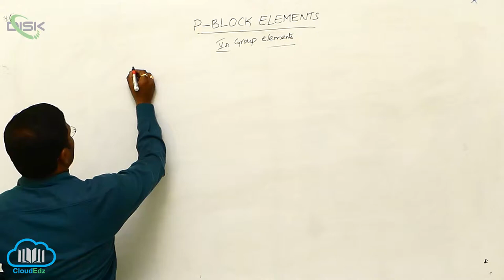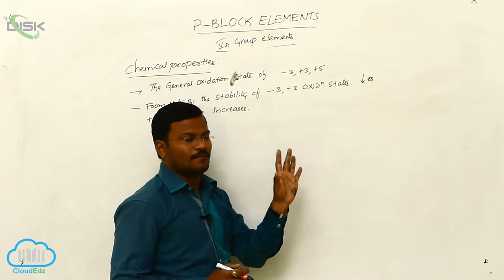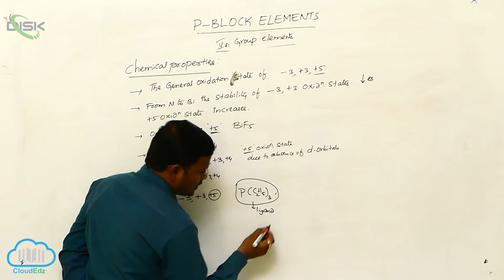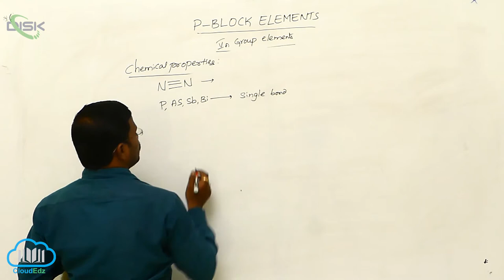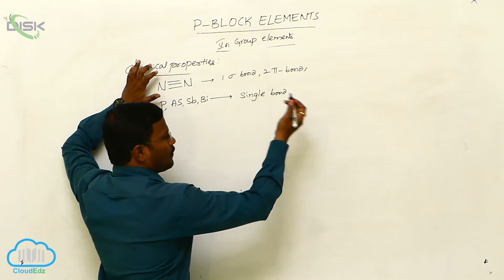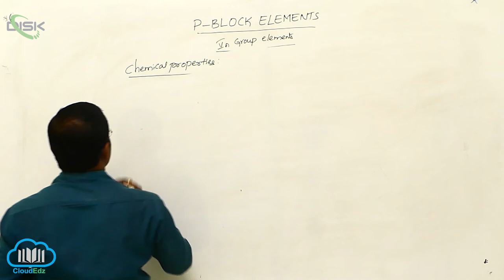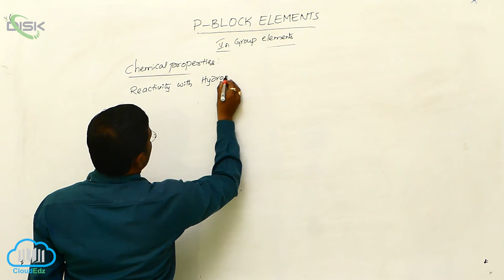Introduction (Group -15 Elements) || Chemical Properties 1 || Disk Telangana